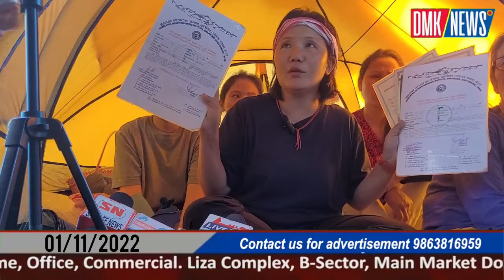Grievance put by both the family members of Tapi Mra and Niku Dao who went missing since 3 months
DMK / NEWS
Grievance put by both the family members of Tapi Mra and Niku Dao who went missing since three months